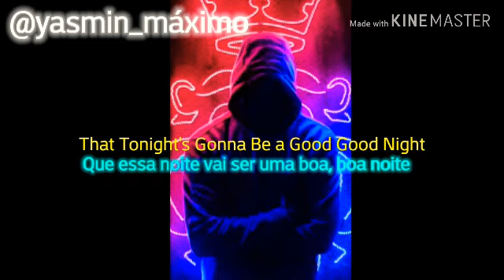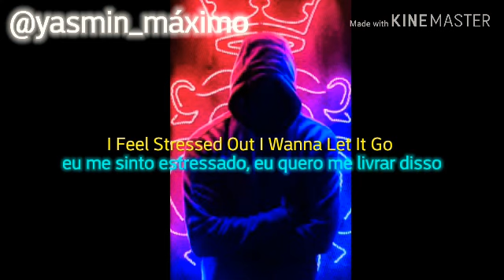The Black Eyed Peas - I gotta Feeling {(TIPOGRAFIA)}